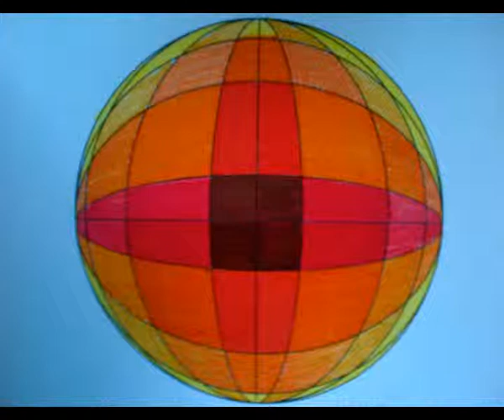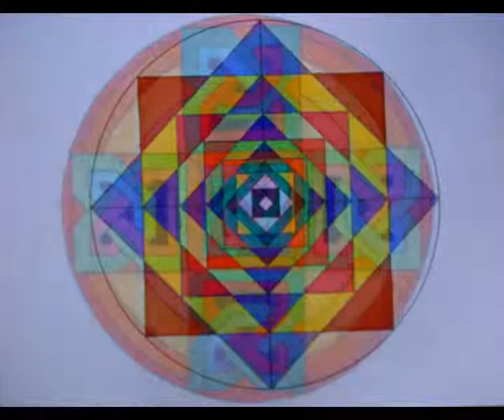Mandala serie 2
Pencil mandalas composed for Serie 2 with House music composed by Franicol.